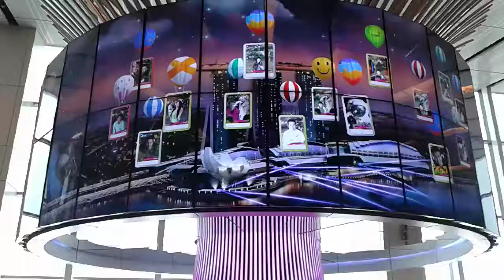Inside Changgi Airport